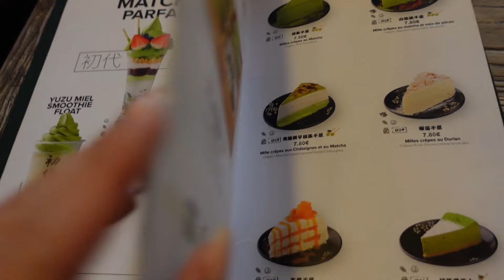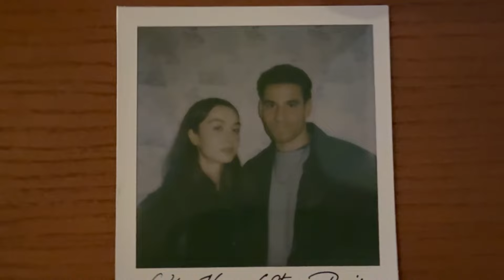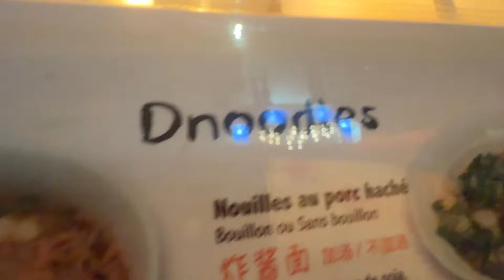a week in my life as a german girl that moved to Paris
hi loves :) back with the Paris Diaries!! This week I attended fashion week and my first-ever show with Lacoste and had dinner with Dior beauty!? how is this real life? I just took you along on this very eventful week: 7th anniversary with Malik, fashion week events, meeting friends, and eating a lot of crepes.